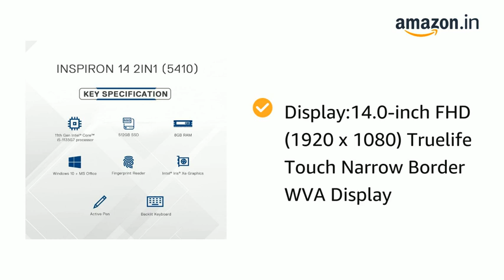New Screen Touch Laptop New Laptop Dell 14 (2021) i5-1135G7 2in1 Touch Screen Laptop, 8Gb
New Laptop Dell 14 (2021) i5-1135G7 2in1 Touch Screen Laptop, 8Gb RAM, 512Gb SSD, 14” (35.56 cms) FHD Display, Win 10 + MSO, Backlit KB + FPR + Active Pen, Platinum Silver Color
Brand Dell

Specific Uses For Product Business

Processor:11th Generation Intel Core i5-1135G7 Processor (8MB Cache, Base Speed 2.4 GHz)

Memory & Storage:8GB RAM | 512GB M.2 PCIe NVMe Solid State Drive

Display:14.0-inch FHD (1920 x 1080) Truelife Touch Narrow Border WVA Display

Graphics:Intel Iris Xe Graphics with shared graphics memory

Operating System & Software:Windows 10 Home Single Language | Microsoft Office Home and Student 2019

I/o Ports:USB 3.2 Gen 1 (x2), USB3.2 (x1) type C, HDMI 1.4(x1),One Micro SD-carKeyboard